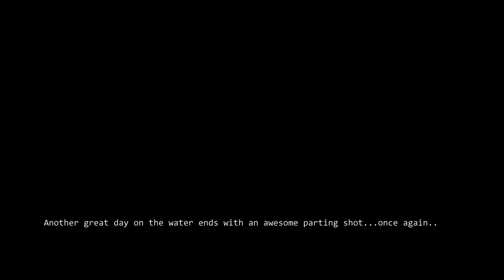A Strawberry Love Story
A recent fishing trip to Strawberry Reservoir... Duchesne County Utah